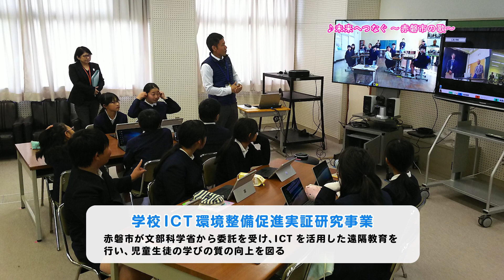赤磐市広報動画（教育篇）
赤磐市の「教育」に関する取り組みをお知らせします！